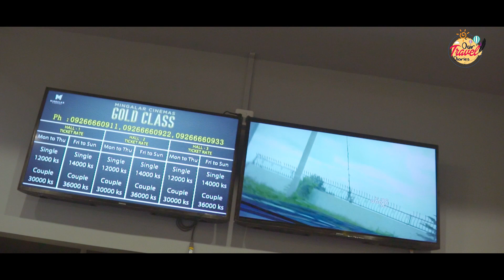MINGALAR CINEMA Golden Class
Review of Mingalar Cinema - Golden Class in Yangon...